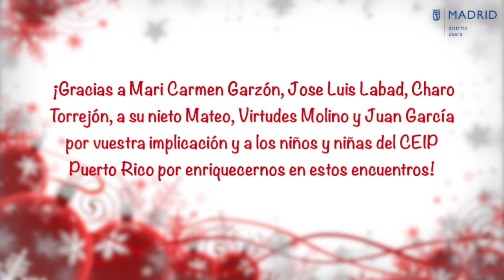XXXIII Semana de Mayores Recitado Intergeneracional en colaboración con el CEIP Puerto Rico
XXXIII Semana de Mayores Recitado Intergeneracional en colaboración con el CEIP Puerto Rico. "El Camello Cojito" Gloria Fuertes

"El camello🐫 se pincho con un cardo🌵en el camino y el mecánico🪛 Melchor👑 le dió vino🍷..."
Es el comienzo de este maravilloso poema de Gloria Fuertes, que hoy une a personas mayores con niñas y niños para recordarnos que lo verdaderamente

 IMPORTANTE💓 es lo MÁS SENCILLO🙌🏻

Gracias por vuestra implicación siempre, poetas de Usera; y al CEIP Puerto Rico por enriquecernos en estos encuentros🙅🏻‍♀️🙅🏻‍♀️🙅🏻‍♀️🙅🏻‍♂️🙅🏻‍♂️🙅🏻‍♂️

¡Abrazos virtuales!